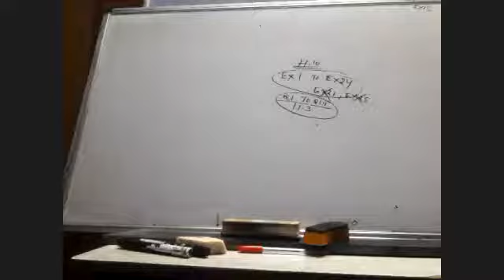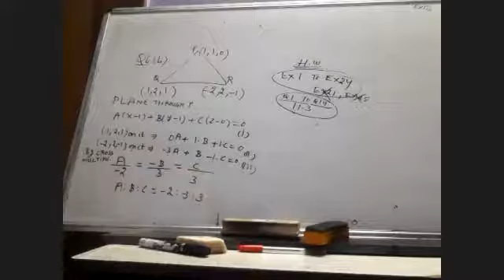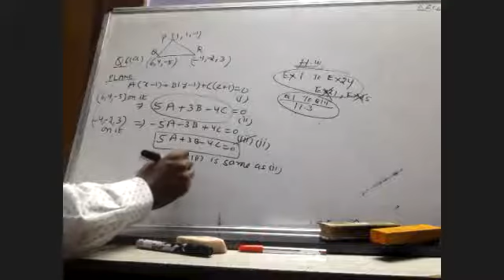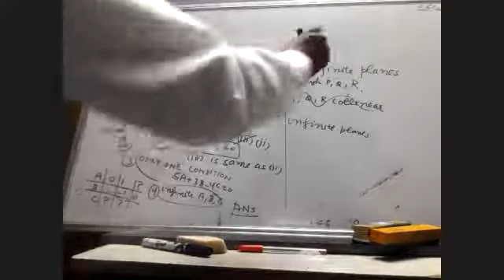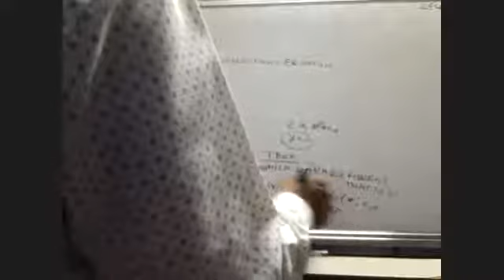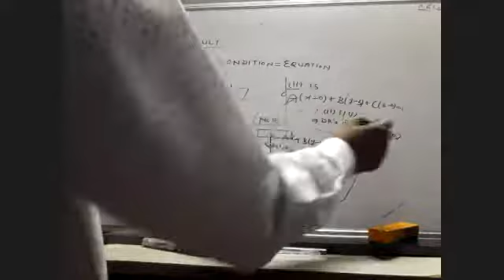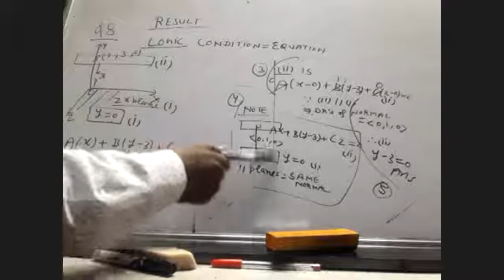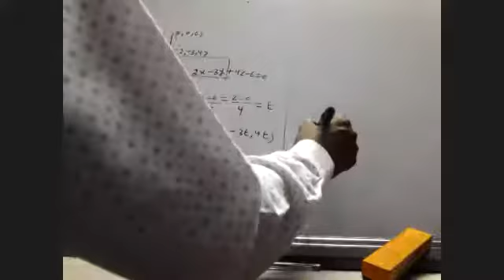3D Q6(b), Q6(a), Q8, EX16 OF 11.3